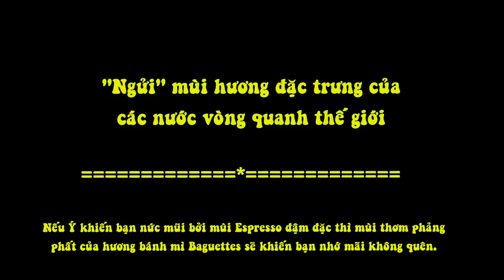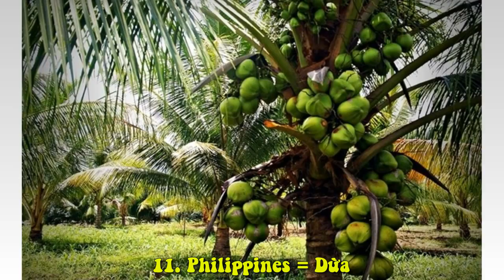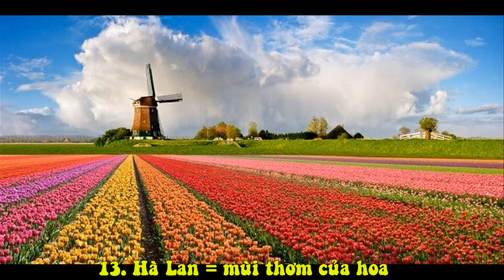"Ngửi" Mùi Hương Đặc Trưng Của Các Nước Vòng Quanh Thế Giới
Nếu Ý khiến bạn nức mũi bởi mùi Espresso đậm đặc thì mùi thơm phảng phất của hương bánh mì Baguettes sẽ khiến bạn nhớ mãi không quên.
Có một sự thật ít ai để ý rằng, sự thân thiện của cư dân một đất nước đem đến cho bạn ấn tượng tốt đẹp thì mùi hương đặc trưng của vùng đất này lại khiến cho bạn nhớ mãi không quên.

Khi lần đầu tiên đặt chân đến 1 vùng đất, bạn sẽ dễ dàng nhận ra mùi hương đặc trưng này. Ví dụ như ở Sài Gòn là mùi khói nướng sườn, Hội An là mùi gỗ đốt thơm, Phú Quốc là mùi nước mắm ngon...

Cùng dạo quanh thế giới và cảm nhận mùi hương đặc trưng của nhiều quốc gia trên thế giới qua danh sách tổng hợp của CNN.

1. Ý = Espresso
Nói đến Ý, nhiều người hẳn nhiên sẽ nghĩ ngay đến món bánh truyền thống - Pizza cùng mùi hương ngào ngạt của những nguyên liệu hấp dẫn.

Nhưng ít ai ngờ rằng, mùi hương đặc trưng của nước Ý khiến cho bất cứ ai có dịp ghé chân đến sẽ khó có thể quên lại chính là những tách cà phê Espresso. Bởi người Ý xem Espresso là hương vị đặc trưng của một thức uống không thể thiếu hàng ngày.

2.  Nhật Bản = Tatami
Trong các ngôi nhà Nhật Bản, không có phòng nào là không được phủ chiếu Tatami. Được làm từ nguyên liệu tự nhiên như cói, rơm khô... nên chiếu tatami có mùi hương tự nhiên rất đặc trưng. Khi bước chân trần trên chiếu, bạn sẽ cảm nhận được sự mềm mại và ấm áp nơi lòng bàn chân.

3. Bắc Mỹ = rừng
Bắc Mỹ gồm rất nhiều rừng lá rộng, nhất là ở các khu vực phía Đông nước Mỹ. Bởi vậy sẽ không ngoa khi nói rằng, đặt chân đến Bắc Mỹ, du khách sẽ cảm thấy choáng ngợp trước vẻ đồ sộ của những rừng cây và cảm nhận hương gỗ, mùi nồng của cây cỏ.

4. Đức = bia + xúc xích

Tới Đức, du khách sẽ cảm nhận thấy mùi khói thơm dịu tỏa ra từ những chiếc bếp nướng được tiếp lửa bởi gỗ sồi hun cháy. Từng làn khói mỏng tỏa lên sẽ xông thật nhẹ, ám thật lâu vào từng mẻ xúc xích được treo ở giàn bên trên.

Cắn một miếng xúc xích, nhấp một ngụm bia Đức - đồ uống truyền thống của người dân nơi đây, hẳn thực khách khó có thể nào quên hương vị đặc sắc này.

5. Ấn Độ = gia vị

Tới Ấn Độ du khách sẽ được tận hưởng một hỗn hợp mùi mạnh mẽ từ khí thải từ động cơ, mùi mặn của đại dương, mùi hôi nồng của vùng nhiệt đới, cho đến mùi dầu chiên hòa quyện với rất nhiều loại gia vị như mùi thơm từ quế, thảo quả, đinh hương... Một trong những thành phố có mùi đặc trưng này nhất là Mumbai.

6. Caribbean = mùi của biển